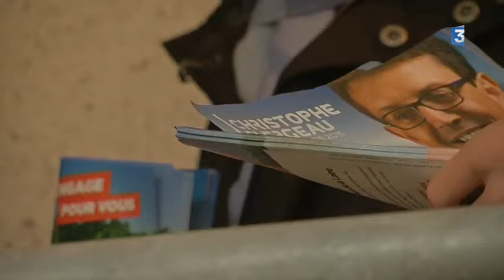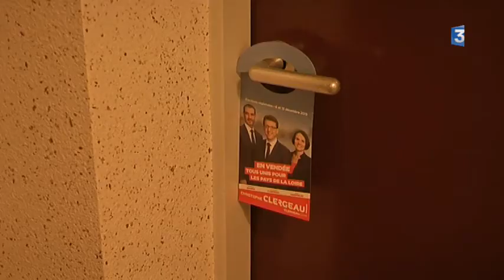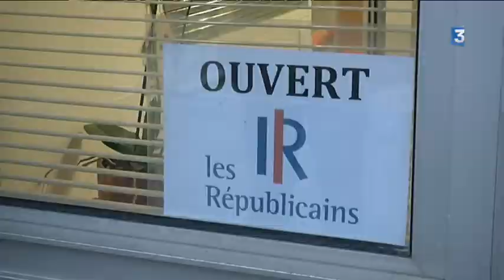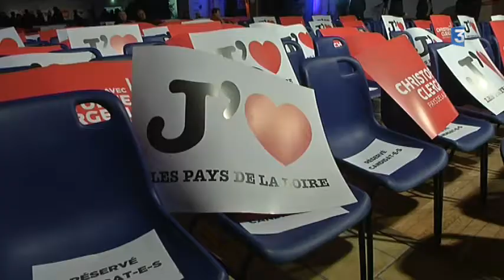[Episode 1] Clergeau, Gannat et Retailleau, les derniers jours de campagne en mode "inside"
La campagne pour le premier tour des régionales se termine ce soir, à minuit. Trois candidats, Christophe Clergeau, Bruno Retailleau, Pascal Gannat les principaux candidats ont plus ou moins joué le jeu. Celui d'ouvrir leurs coulisses à nos caméras...